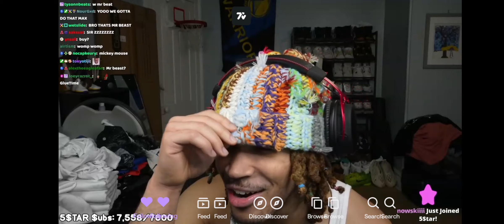Plaqueboymax abd Jasontheween Use Female Voice Changers!